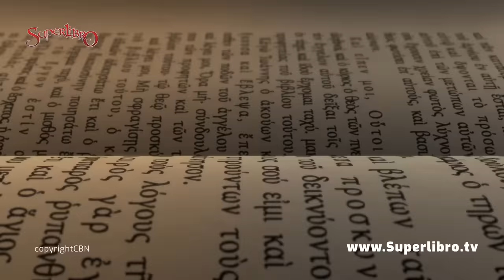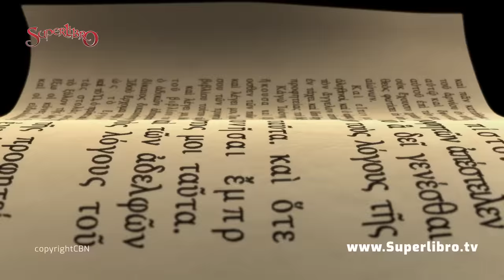Superlibro - Lázaro -Temporada 3 Episodio 10 - Episodio Completo (Versión HD Oficial)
Episodio Completo (Versión HD Oficial)
Dios nunca llega tarde, solo que los milagros tienen un tiempo perfecto en la voluntad de Dios para ocurrir. Aprende más de esto con el siguiente episodio en la historia de Lázaro.